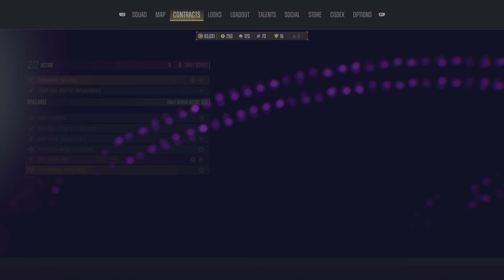Suicide Squad: Kill the Justice League Story Mode- Part 12- Green Lantern Boss Fight